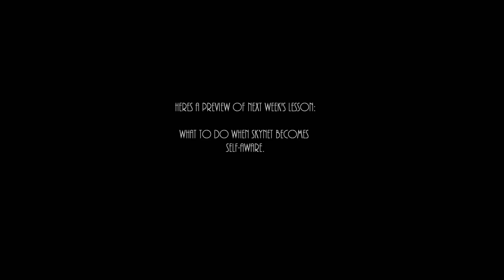Seven Mirror - GW2 WvW Mesmer: How to rally